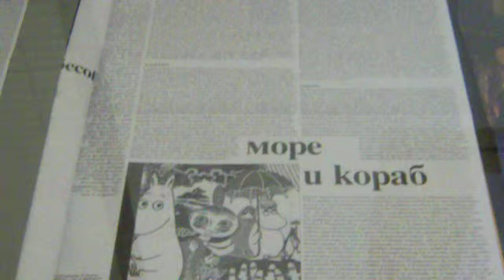THE FINLAND UVE TULE CELEBRATION - 26.06.2014.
THE VARNA REGIONAL LIBRARY HIGH EDUCATION ACTIVITY